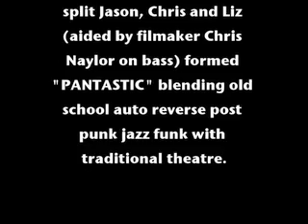In Bed with a Banana - Part 10